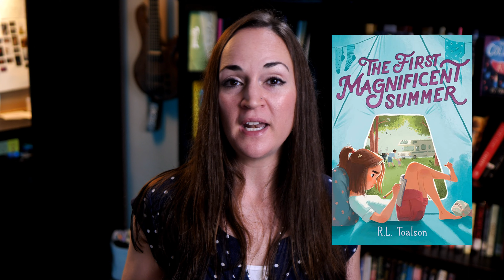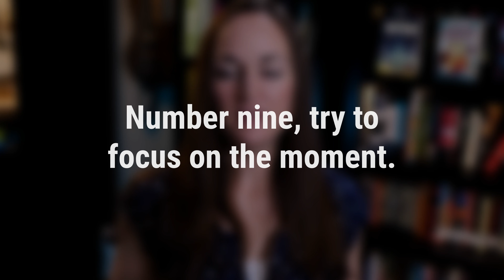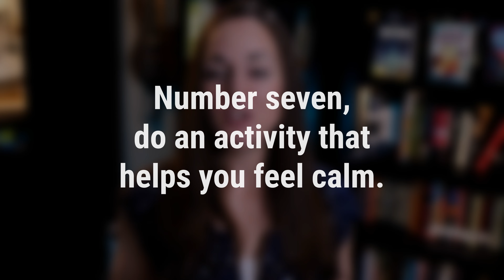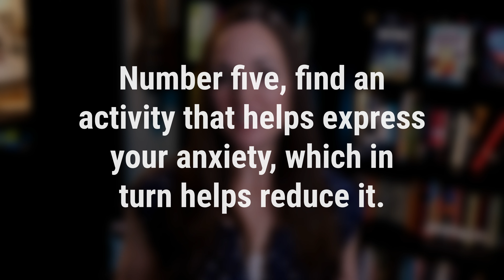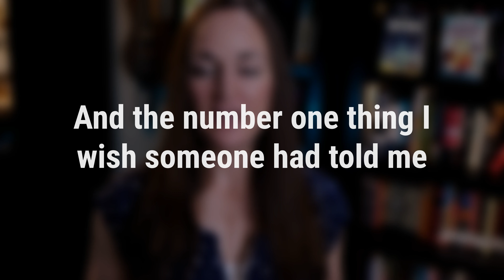10 things I wish they told me about anxiety when I was a kid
Growing up as a kid with anxiety before there was a wider understanding of it was confusing and scary. In addition to writing my anxiety into my stories, I've come up with other strategies to help me manage my anxiety. I made this video for my past self and for your present you.

The First Magnificent Summer is a middle-grade story featuring Victoria, a young girl who struggles with anxiety (among many other things) who finds relief and identity in her journals.